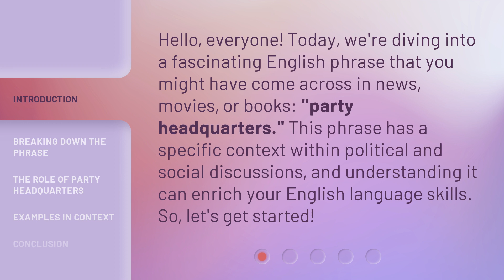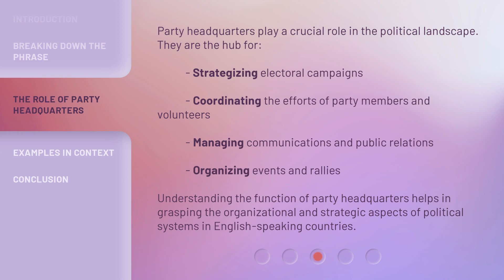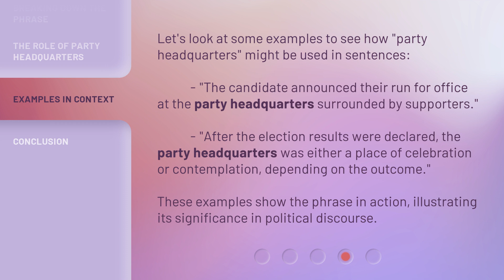Understanding "Party Headquarters"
Unraveling Party Headquarters: The Inside Scoop • Join us as we dive deep into the inner workings of 'Party Headquarters' and uncover the secrets behind this mysterious organization.

00:00 • Introduction - Understanding "Party Headquarters"
00:31 • Breaking Down the Phrase
01:11 • The Role of Party Headquarters
01:42 • Examples in Context